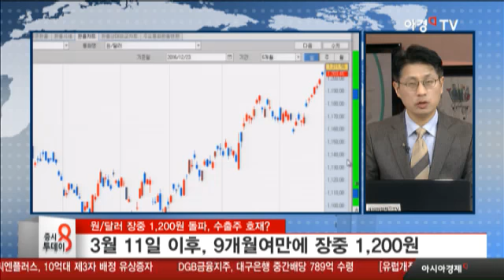원/달러 장중 1,200원 돌파, 수출주 호재?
3월 11일 이후, 9개월여만에 장중 1,200원
미 금리인상 언급, 달러화강세의 영향
최순실 게이트, 청문회 등 원화 부정적 반영
원화 약세, 외국인 자금 이탈 눈에 안띄어